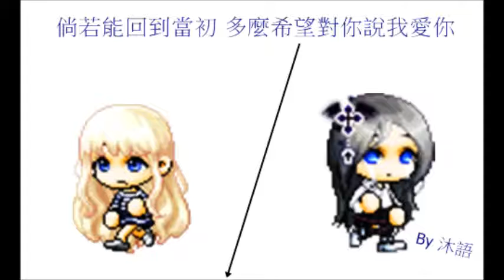妖之櫻緣－人物介紹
這是之前妖狐情緣的人物介紹，有改一些人物跟多加人物，主劇情在8－9月的時候會上傳，目前應該會出番外

音樂網址